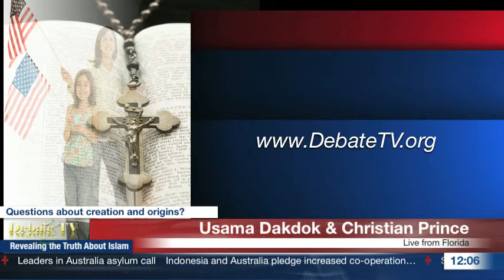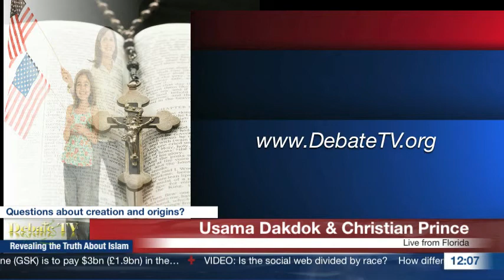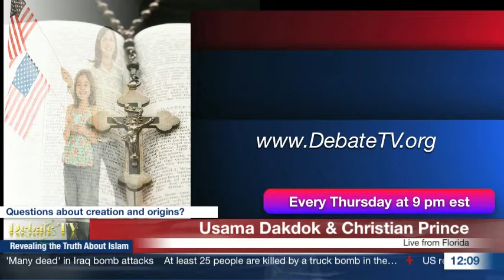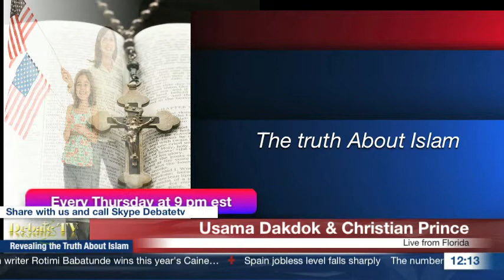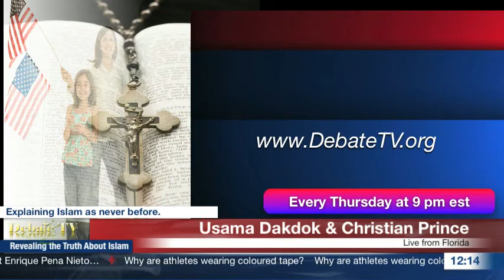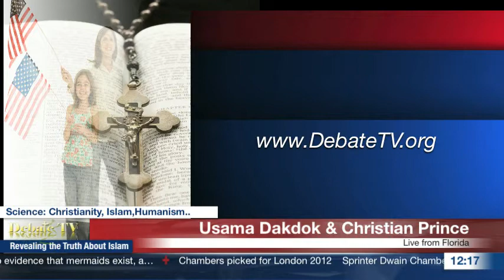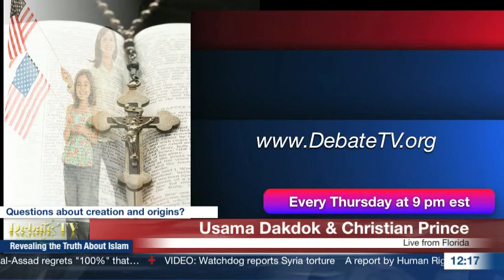Revealing the Truth About Islam Every Thursday's 9 PM EST DebateTV.org